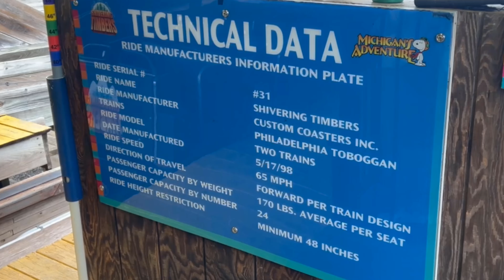Is Going to Michigan's Adventure WORTH IT? (2024)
Theme Park Plunge hits Michigan's Adventure for the first time ever! It's a rainy day, and I experienced some snags, but we managed to finally get a ride on the legendary Shivering Timbers! Does it live up to the hype?
Is Michigan's Adventure Worth the Trip? Find out now!
SOURCES
Theme Park Plunge has podcasts and news about Theme Parks! We also have vlogs of all of our Theme Park trips!

We are also on Tik Tok, Instagram, and Twitter.